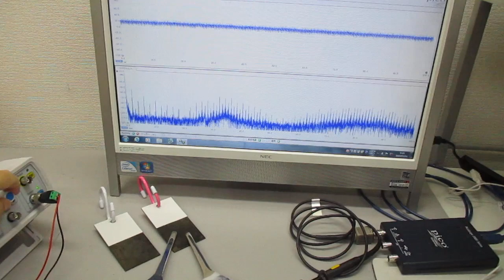超音波プローブの発振制御による表面検査技術 ultrasonic-labo